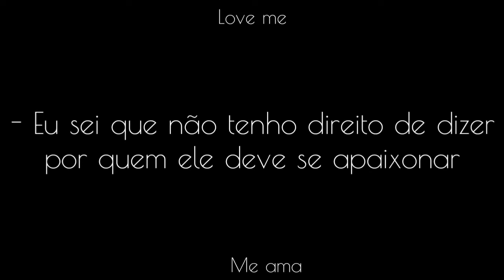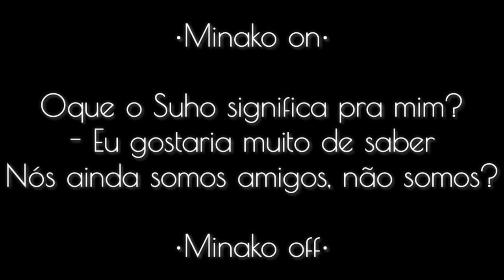•| Com amor... Destino!♡| Ep 2- Dia de inverno | Mini-série | Gacha Life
Descrição (✿❛◡❛) ↓↓↓

Oi Angels
Tudo bem?

Esse vídeo é um ↓

♡ Speed Edit ( )
♡ Mini-Série (✔)
♡ Mini-Filme ( )
♡ Tutorial ( )
♡ Meme ( )
♡ Especial ( )
♡ Aviso ( )
♡ Glmv ( )
♡ Mep ( )
♡ Remake ( )

Apps Utilizados↓

- Kinermaster Sony Vegas
- Íbis paint x

Pesquisa lá: Angel

Espero que tenham gostado! (〃∀〃)ゞ♡♡